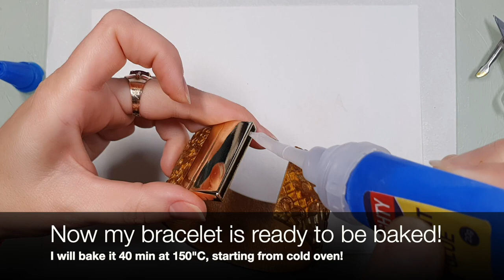How to make: Cute and easy making bracelet. Polymer clay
All my cutters and textures produced by GFArtTools on Etsy